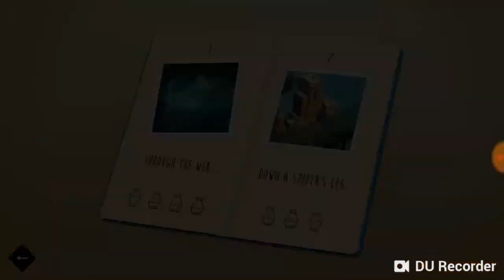Lara Croft GO Maze of Stones Levels (Commentary in Portuguese)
00:20 Through The Web
01:34 Down a Spider's Leg
02:52 The Terrace of Forked Tongues
04:27 Blades of Pray
07:36 Pushing Right Back
08:46 The Dam's Edge
10:47 The Temple of the Wise
12:35 The Balcony of Stones
15:24 The Chamber of Balance
18:05 A Narrow Escape
19:42 Rolling On
21:22 The Key of Spirits